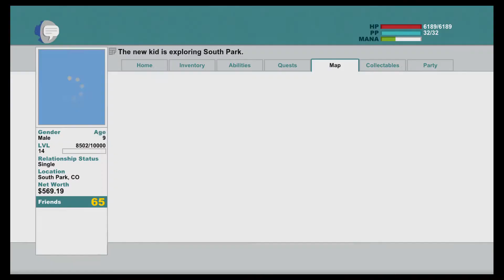Stick Of Truth - Mage (part 13)